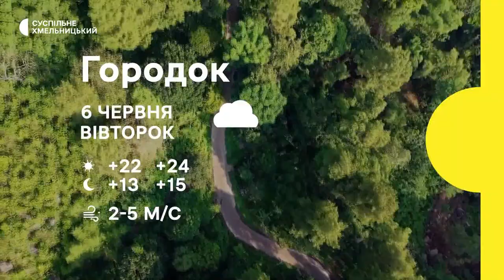Лікування меланоми, життя переселенців у Грицеві, фестиваль бойових мистецтв | 5.06.23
На Хмельниччині утричі частіше виявляють меланому. Як діагностують і від чого застерігають у протипухлинному центрі?

Постійна потреба в продуктах харчування і в засобах гігієни. Як призвичаїлись до життя в одній із тергромад на Хмельниччині понад триста  переселенців?

Всеукраїнський фестиваль бойових мистецтв відбувся у Хмельницькому. Скільки учасників та з яких областей брали участь?